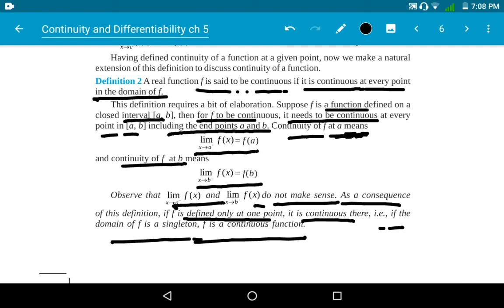Examples 1-9 : Continuity And Differentiability class 12th NCERT